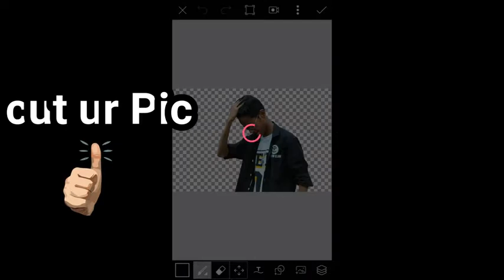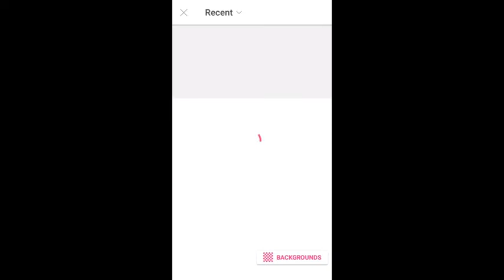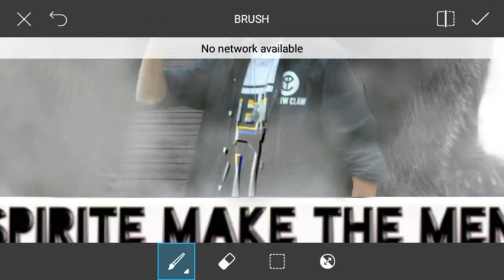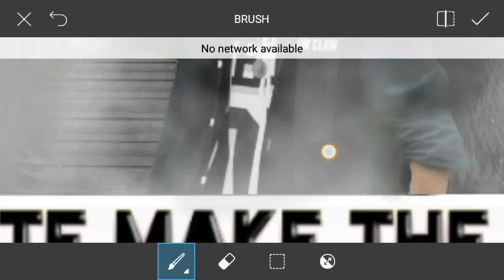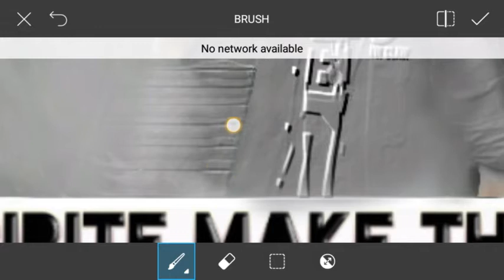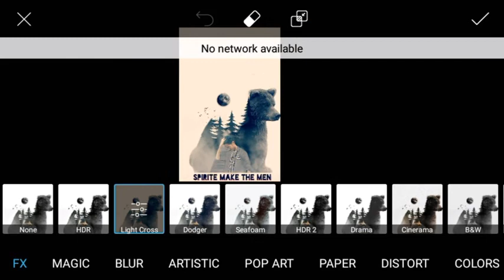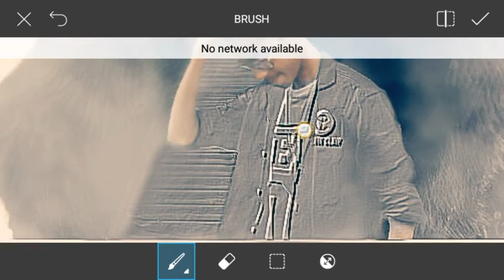Forest Spirite || Picsart tutorial ||Picsart manipulation || How to do Forest Spirite edit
Hello guys
I am Rahul and welcome to my channal PICFREAK CREATION™
I today gone to do a edit of spirit in a forest in this edit
                           👉 Steps
✊1.Download the png given in description
✊2.Click the pic in that position
✊3.Then copy the view given in the video